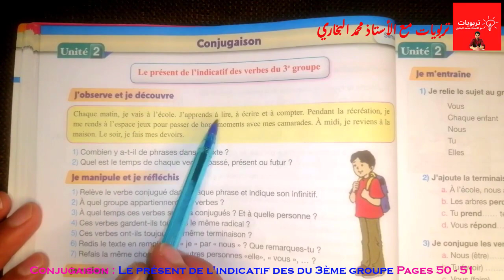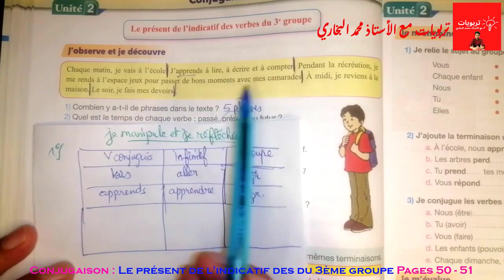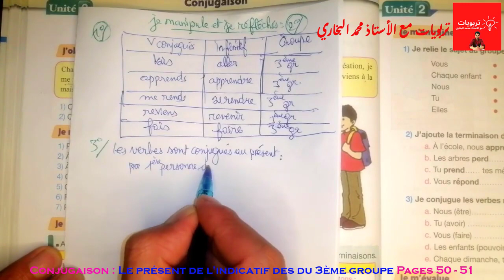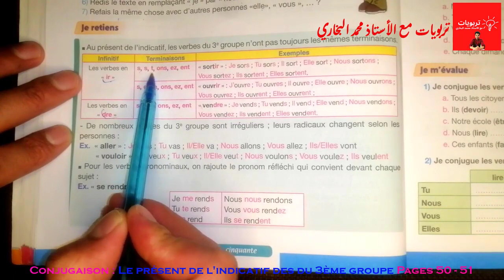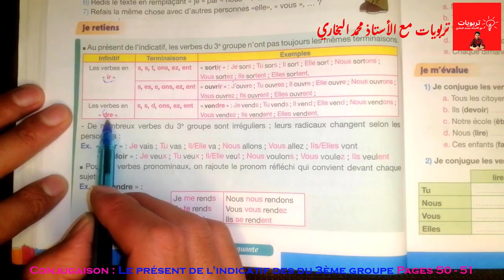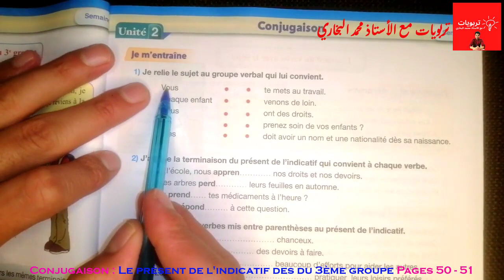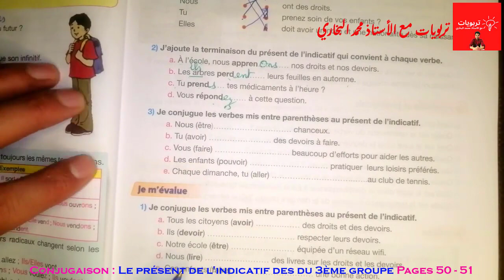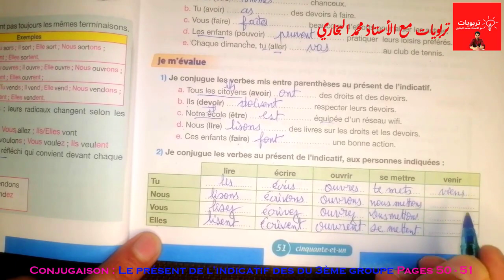Pour communiquer en Français 5AEP, conjugaison : Le présent des verbes du 3e groupe Pages 50 - 51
Pour communiquer en Français 5AEP, Grammaire : La phrase déclarative et interrogative Pages 48 - 49

Pour communiquer en Français 5AEP 2021, Lecture : La déclaration des droits de l'enfant Page 47